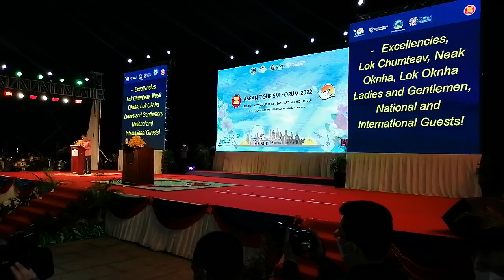Cambodia, ASEAN Tourism Forum 2022, Sihanoukville, Welcome dinner with Prime Minister Hun Sen